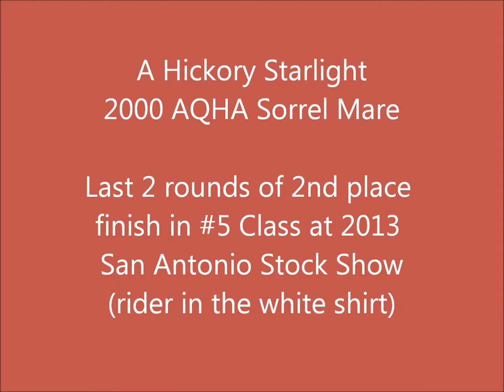FOR SALE: A Hickory Starlight - team penning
2000 AQHA Sorrel Mare team penning at 2013 San Antonio Stock Show